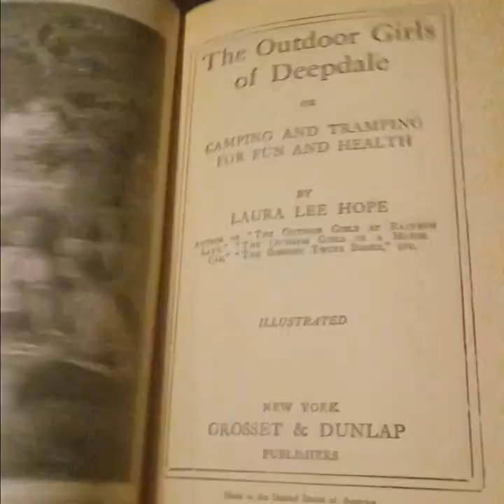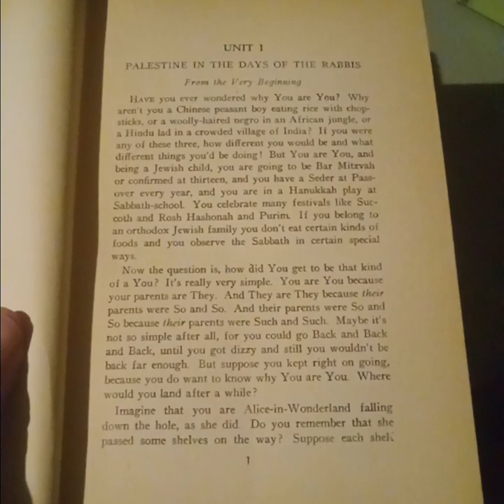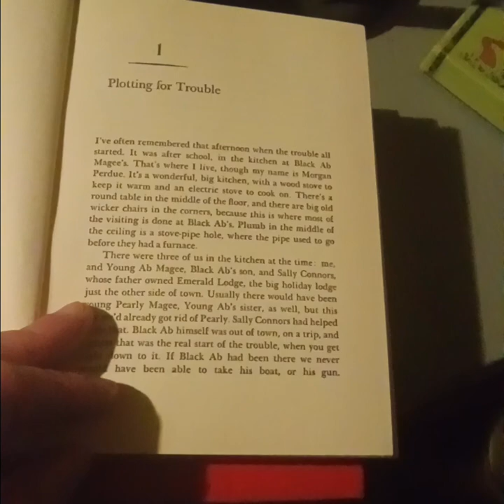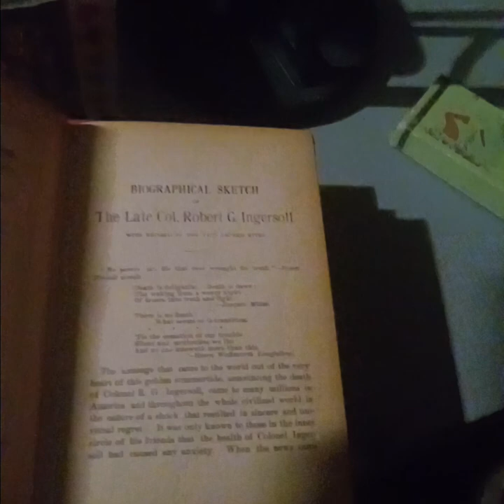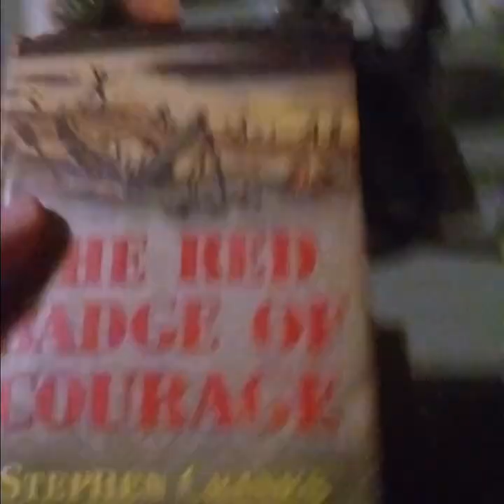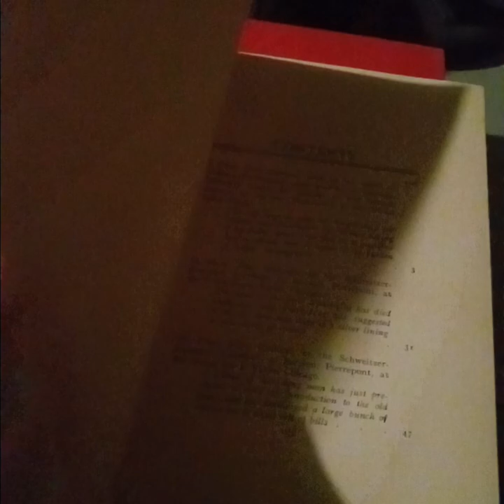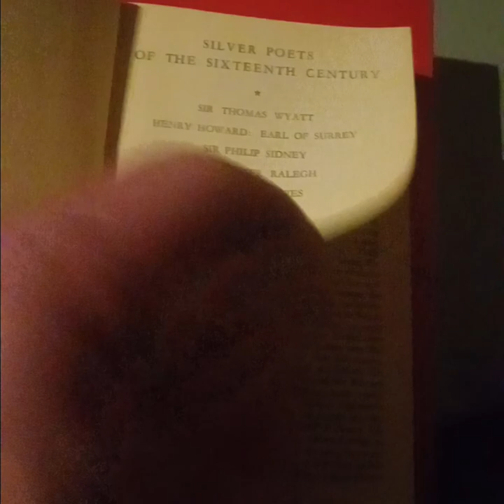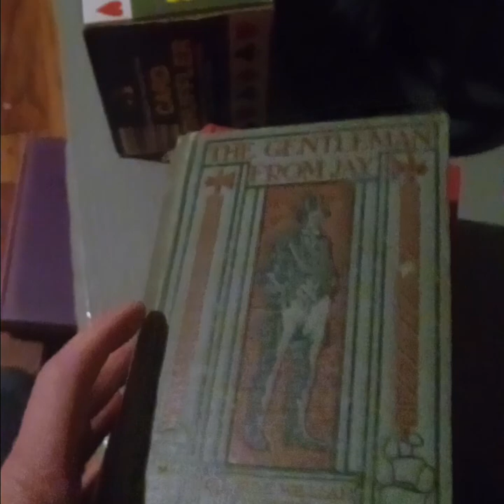Some new book purchases, some old #14: old books on the fireplace shelves part 2